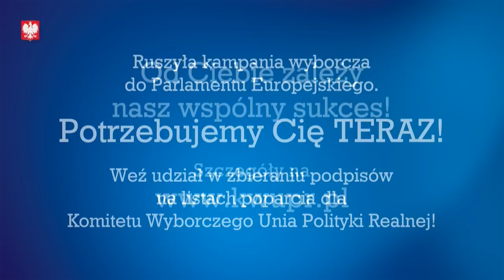17.04.2009 Ludzie przywykli do dowolnej bzdury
v-blog JKM